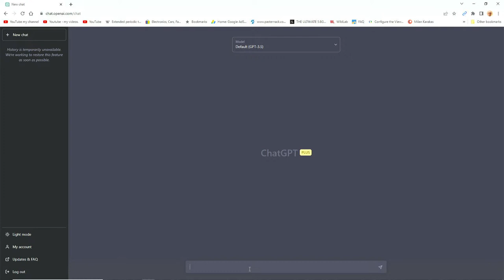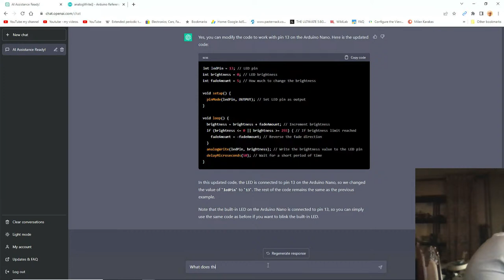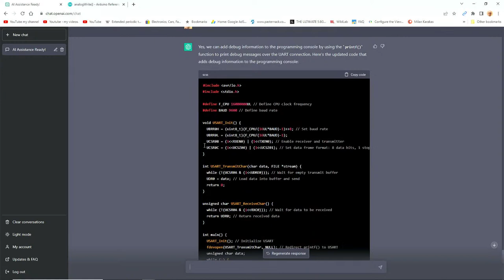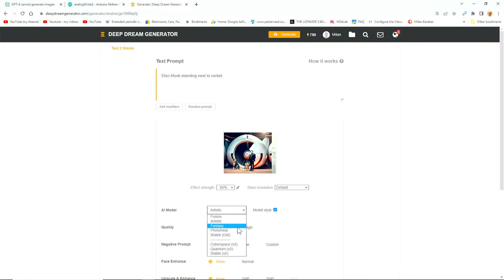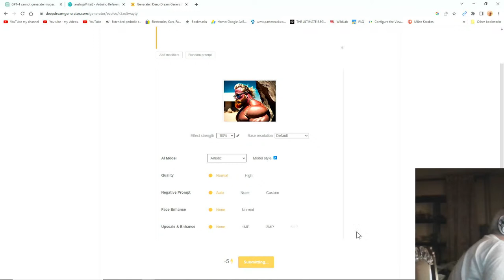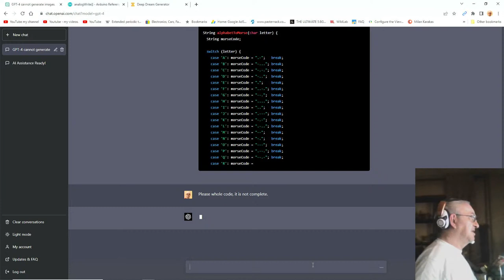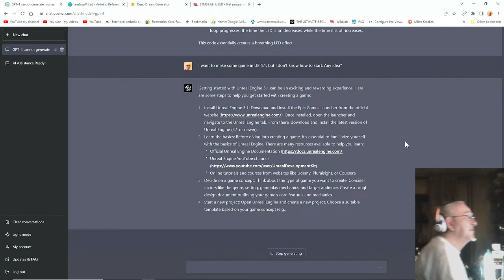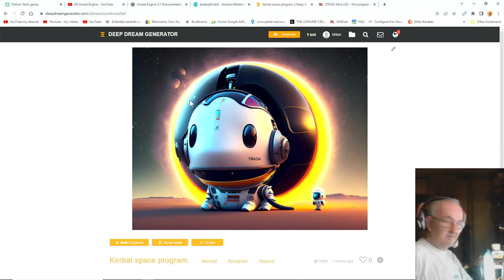Human Vs. A.I.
Does A.I. can really produce useful Arduino program? We will see...